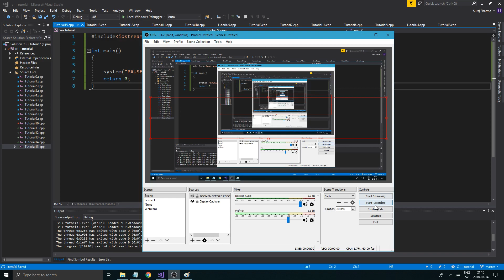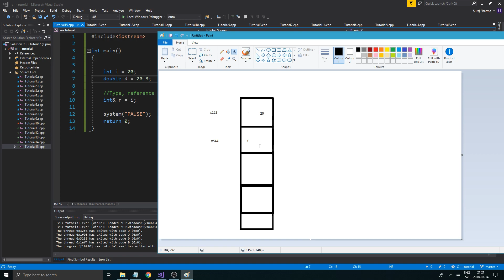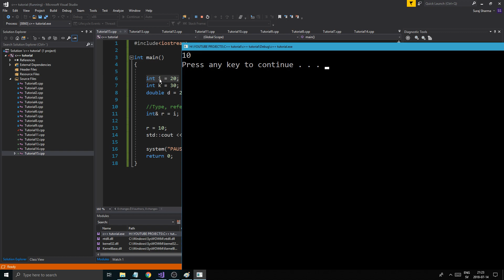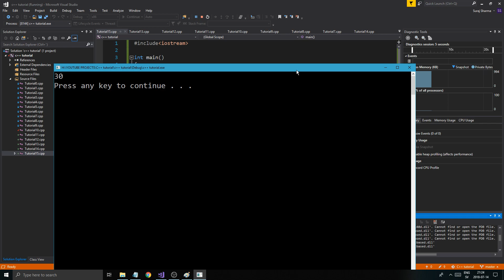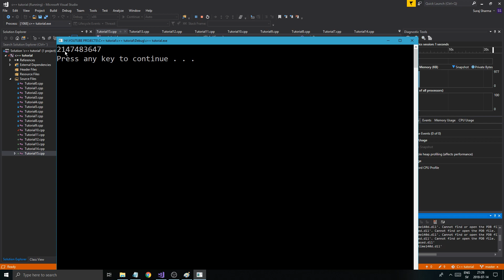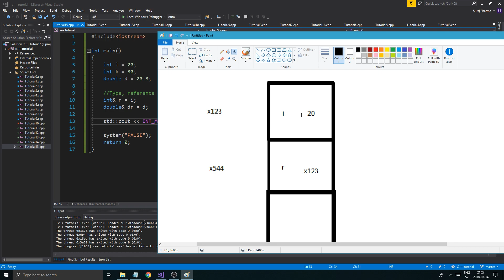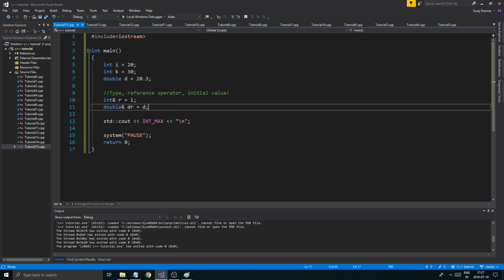C++ Tutorial | Part 16 | References, a quick look and examples